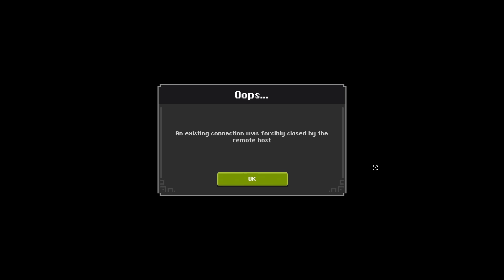The Kogbold Steamworks Is Awesome! - Trickster PPE #7 (ROTMG Gameplay)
Welcome to the Trickster PPE. I hope you all enjoy. :)